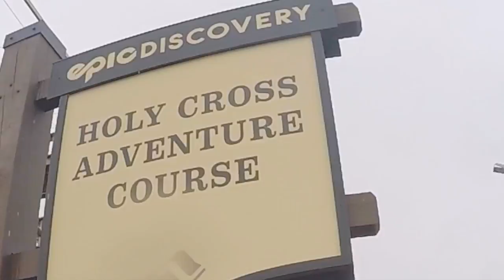Epic Discovery Part2 Fun Outdoor Adventures Course, Zipline, Bungee Jump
This is second part of our family outdoor fun at Epic Discovery Center in Vail, Colorado on top of Eagle Bahn mountain. This time they had fun (even though it raining and the temperature's dropping already to 50's) with adventure courses like pine cone for small adventurers and holy cross for bigger kids/adults, zipline for small kids only. The zipline for adults is closed due to weather. And they did the bungee jumping. What we really like to do and really, really missed is the tubing, it was close due to weather. We end up our fun up there with the gondola ride. There are still more outdoor activities but not available due to weather.